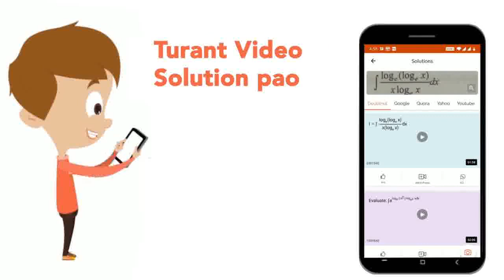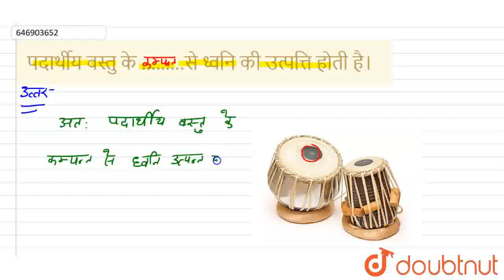पदार्थीय वस्तु के .........से ध्वनि की उत्पत्ति होती है। | CLASS 9 | PHYSICS | Doubtn...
पदार्थीय वस्तु के .से ध्वनि की उत्पत्ति होती है।
Class: 9
Subject: PHYSICS
Chapter: ध्वनि
Board:Bihar Board

👉 Have Any Query? Ask Us.